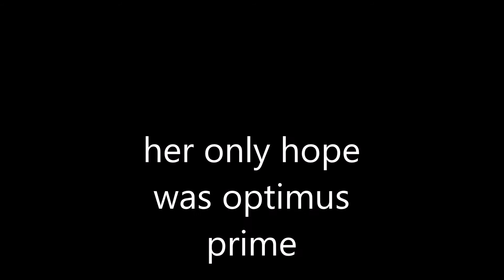may's past trailer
here's a trailer for my story on deviantart and the girls in the gray was may's sister pearl